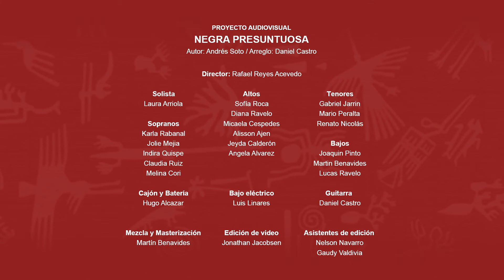Negra Presuntuosa - Coro Polifónico Tempo